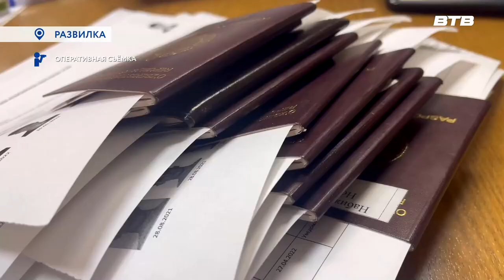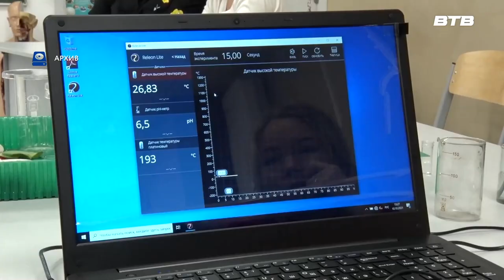Новости телеканала Видное-ТВ (28.03.2023 - вторник)